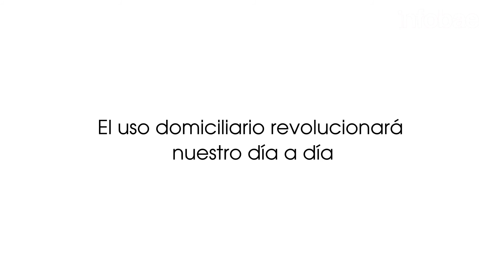La artista argentina que imprime ropa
En diálogo con Infobae explicó cómo es el proceso para crear "indumentaria perfecta"